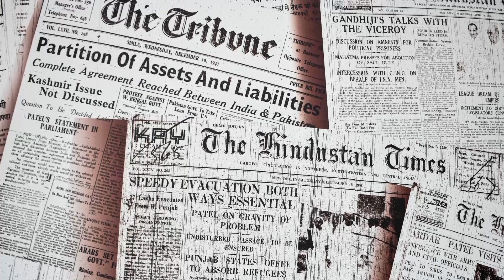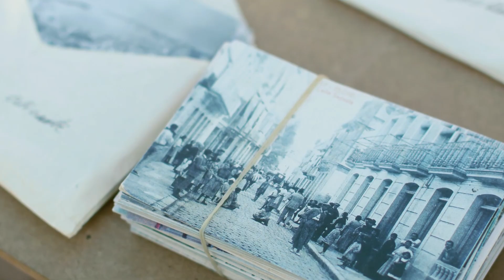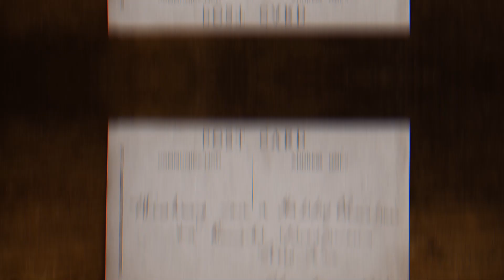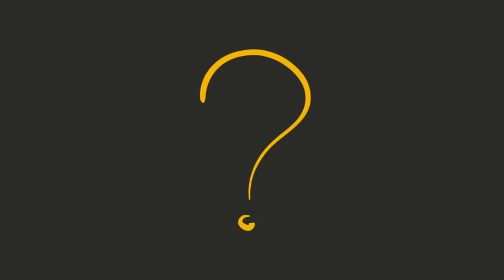Mary Ann Bevan: ¿la mujer más fea del mundo logró sobrevivir?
Mary Ann Bevan fue una mujer atractiva durante muchos años. Ella encontró al hombre de su vida, formó una familia con él y juntos tuvieron 4 hijos. Sin embargo, no te dejes engañar por este comienzo gozoso, porque su historia no tuvo un final feliz en absoluto. Y todo porque con el paso del tiempo su cuerpo comenzó a cambiar seriamente. La deformación resultó ser tan grave que Mary pronto se hizo conocida como la mujer más horrible del mundo. ¿Por qué ha tenido lugar esta impactante transformación? ¿Qué enfermedad padecía la mujer?